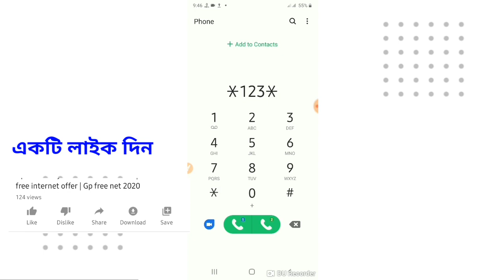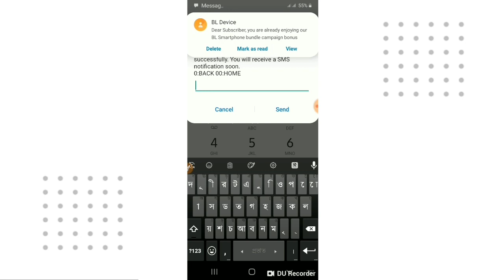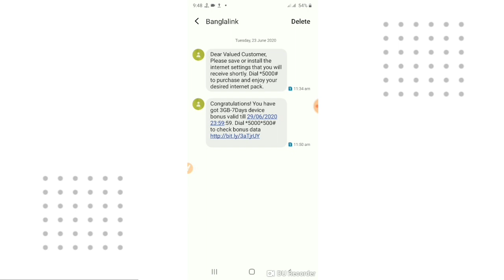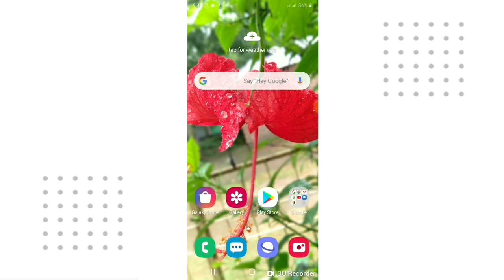Banglalink 3GB Internet Offer | Bl Free Net 2020 | Bl Data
If you want to promote your/Apps/website/channel then contract me
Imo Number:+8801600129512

Hi Guys
In This Video I will Show You about Banglalink 3GB Internet offer,Banglalink free internet, bl free net 2020,bl free data,banglalink internet offer 2020,new free internet, Banglalink mb offer,stay home offer Banglalink,

This Platform is to make any help and question for this content

👉 Related Topic:
Free_Internet
Bl free youtube
Free internet offer
Banglalink free internet today
Free net offer 2020
Bl free net new
Free mb trick
Banglalink free net offer 2020
Bl free data on net
Bl 4G Mb offer
3GB Data free
Banglalink new offer 2020
Banglalnk New free net
banglalink secret Internet code
Internet offer 2020
Bl Data 2020
banglalink Internet offer 2020
free net 2020, hot offer
Bl new offer 2020
banglalink sim internet offer 2020 banglalink free mb, bl internet offer banglalink free mb offer, banglalink free net, banglalink free mb 2020
banglalink free mb apps
Internet offer, bl new offer
Data New Offer 2020
banglalink offer
Airtel free internet offer 2020
Internet offer, bl new offer, Data New Offer 2020, banglalink offer, mb offer, mb free, banglalink special internet offer, Banglalink free net 2020,

Your Favorite Platforms (Facebook, Twitter, Instagram, Page).